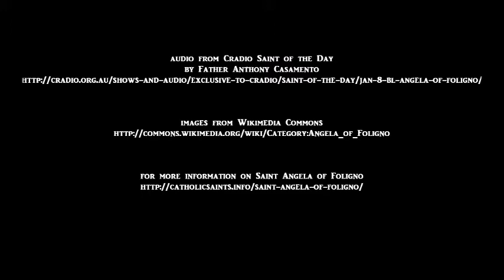Cradio Saint of the Day: Blessed Angela of Foligno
for more information on Saint Angela of Foligno